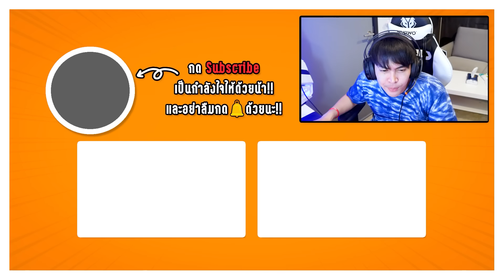วัยรุ่นเอ้ปเอ้ป EP.9 | สุ่มเจอเด็ก 8 ขวบแบกแรงค์ใหญ่ ยิงหัวอย่างโหด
เว็บสุ่มฟีฟายไม่มีเกลือ
สวัสดีครับพี่เสือวันนี้มาเล่นฟรีฟายกับน้องคนหนึ่งอายุ8ขวบคนหนึ่งน่ารักมากๆ
น้องเขาพูดเพราะ น่ารักตลก ไม่หัวร้อน น้องทำให้สังคมเกมส์น่าอยู่ขึ้นมากๆไปดู
ความน่ารักของน้องกันครับ

มาเป็นครอบครัวที่รักกับพี่เสือสมัครเลย